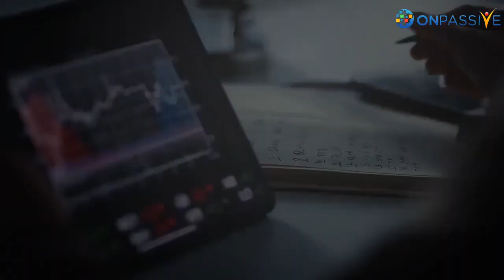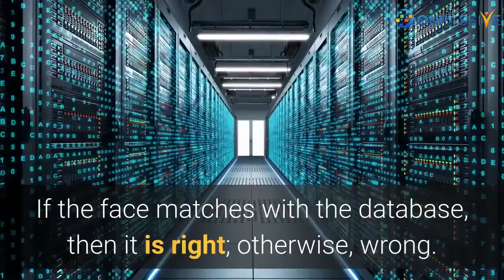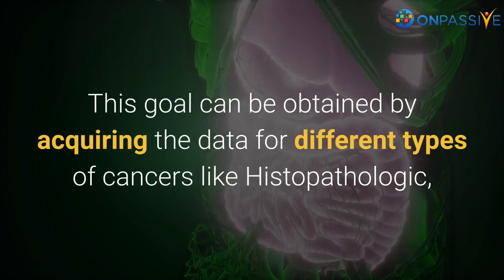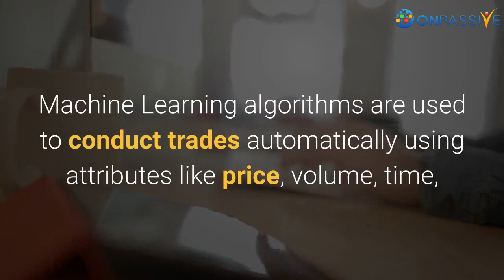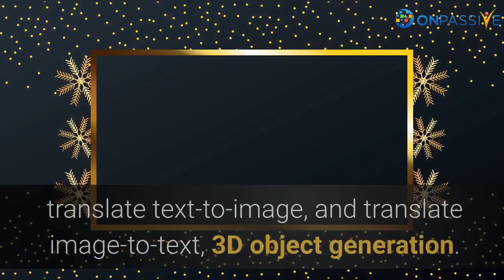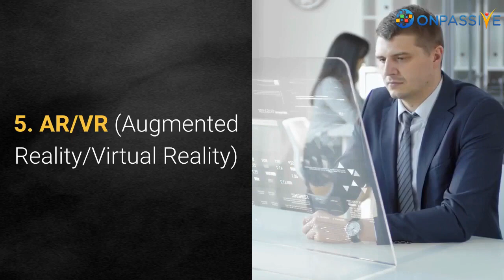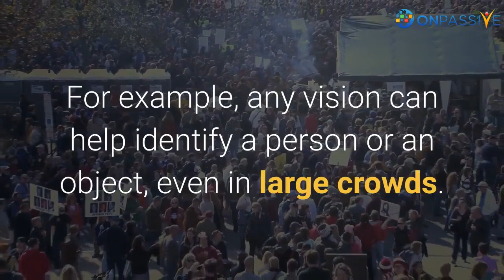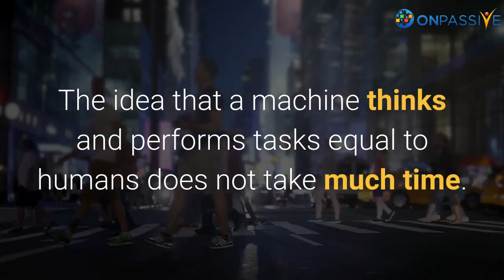ONPASSIVE​ BLOG VIDEO : Latest Machine Learning Trends In 2021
Machine Learning is applied everywhere. The idea that a machine thinks and performs tasks equal to humans does not take much time.